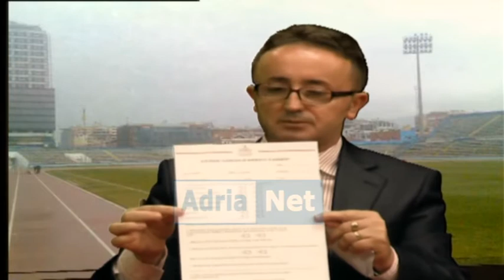Emisioni Adria Sport RAUF DIMRAJ, MONAD FAMA dt 13 tetor 2014